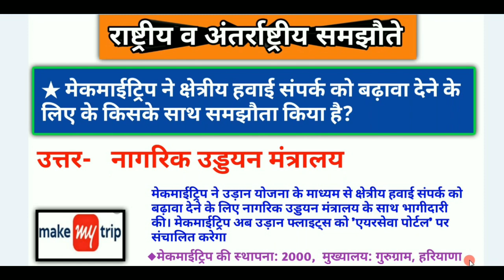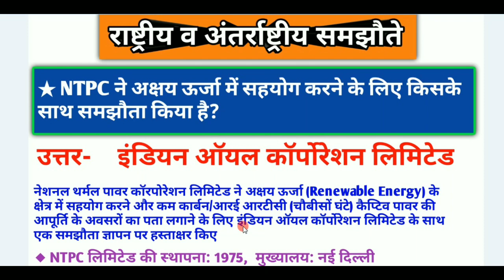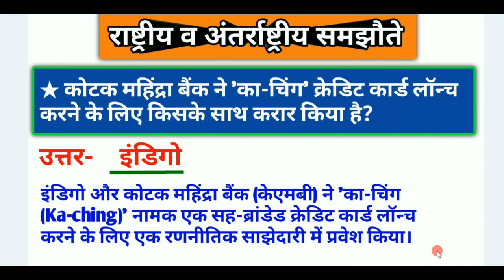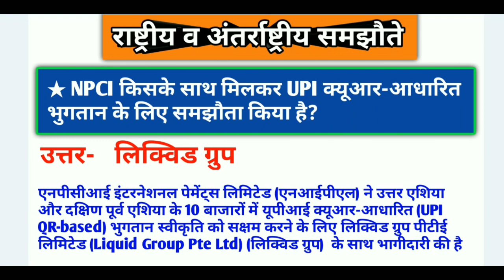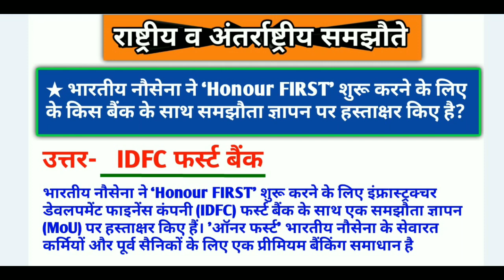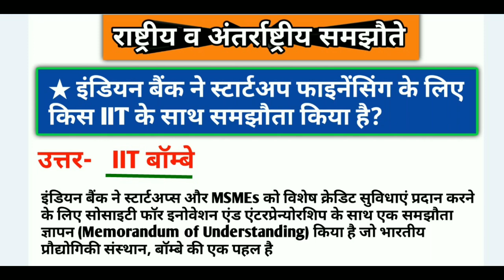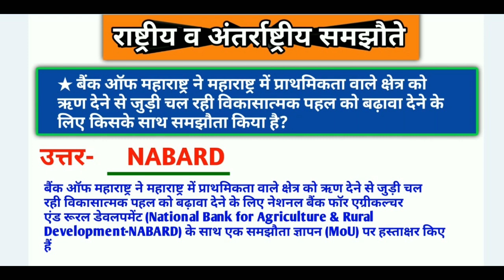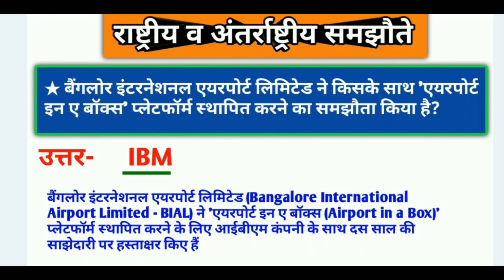December 2021 | 2021 के समझौते | Agreements 2021 | MoUs 2021 | समझौते Gk | Current Affairs 2021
About this video-         दोस्तों इस वीडियो मे हम Current Affairs 2021 (  January to November 2021 tak ) Most important topic, 2021 के समझौते,  Agreements 2021,  MoUs 2021, समझौते Gk, के Top 40 Questions कवर कर रहे है, Current affairs 2021 ( gk in hindi) static gk, की ये सीरीज सभी प्रतियोगिता परीक्षाओं के लिए इंपॉर्टेंट साबित होगी, वीडियो को पूरा जरूर देखें

Additional tags-
Exam Study With Sangeeta,
examstudywithsangeeta,
current GK,
GK in Hindi,
current news,
next dose,
weekly ga,
awards 2021,
Science gk,
GI TAG,
Appointment 2021,
Summits 2021,
Schemes 2021,
current affairs 2020,
2021 current affairs,
famous Players and their books,
books and author,
books and author 2021,
espn sports person of the year,
kate web awards 2021,
serb women excellence awards,
miss diva universe 2021,
dadasahheb phalke international awards 2021,
world games athlete of the year 2020,
pen gauri lankesh award 2021,
kishore kumar awards,
first homeland book of the year awards,
dan david prize 2021,
indian achievers awards 2021,
miss teen international 2020,
29 th saraswati samman
joint military exercise 2021,
purskar gk 2021,
bharat me vartaman me kaun kya hai,
new governer 2021,
new appointments 2021,
kaun kya hai current 2021,
india ranking in various index 2021,
index gk,
index current affairs 2021,
what is GI tag,
Gi tag current affairs 2021,
New cm and Governor 2021,
Change name of places in india,
Government schemes 2021,
Yojanye Current Affairs 2021,
Miscellaneous current
affairs 2021
2021 Ka current affairs
State news current Affairs 2021
Obituaries 2021
Honors 2021
2021 ke puraskar aur samman,
2021 ke puraskar trick,
ntpc ke liye important current affairs k question
khel puraskar,
upcs ke liye important current affairs k question
Awards 2020-21
Summits 2021
Summits 2021
ssc mts ke liyeimportant current affairs k question
pure January mahine ka current affairs k question
Appointments 2021
2020-21 ke puraskar,
pratiyogirta pariksha k liye
Current Affairs January 2021
January full month current affairs 2021 in hindi
Agreements 2021
mahatvpurn divas 2021
pure february mahine ke sports current affairs
pure march mahine ke puruskaar
pure march mahine ka current affairs 2021,
2021february ka current affairs,
january current,
pure January mahine ka current affairs
puraskar aur samman gk,
Covid-19,
coronavirus gk,
coronavirus questions,
Coronavirus,
Coronavirus upaye,
Gk coronavirus,
Cova aap,
Coronavirus in Hindi,
About coronavirus,
Kbc gk question in hindi,
Kbc gk,
Kbc 12,
2021 के समझौते,
 Agreements 2021,
 MoUs 2021,
 समझौते Gk,
समझौते Gk 2021,
भारत सरकार के समझौते 2021,
महत्वपूर्ण समझौते 2021,
   संधि व समझौते 2021,